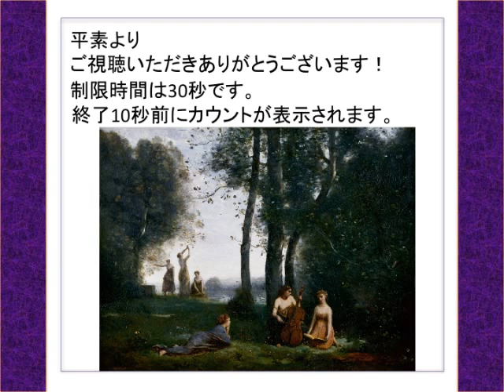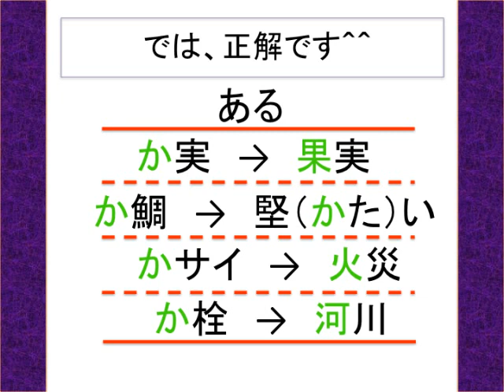[あるなしクイズ]脳活クイズ vol ３８１Yes or No quiz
[脳活トレーニング】の クイズvol.381は、あるなしクイズです！あるに共通してつくものとは何でしょうか！Quiz vol.381 is a yes or No quiz! What is common to anything!
Play the video and challenge it.

『[冷凍庫から聞こえて来る音楽・シンプルなぞなぞ]脳活クイズ vol ３７７simple quiz』

『[出世魚ブリ。ブリの１つ前の呼び名は？！３択クイズ]脳活クイズ vol ３７０promoting fish "Buri"』

『[引っ掛け問題・１０回言ってクイズ]脳活クイズ vol ３６７ten times say quiz』

『[引っ掛け問題・１０回言ってクイズ]脳活クイズ vol ３６６ten times say quiz』

『[引っ掛け問題・１０回言ってクイズ]脳活クイズ vol ３６５ten times say quiz』

『[知っておきたい焼き鳥の部位”ハツ”！３択クイズ]脳活クイズ vol ３６４yakitori torivia quiz』

『[知っておきたい焼き鳥の部位”せせり”！３択クイズ]脳活クイズ vol ３６３yakitori torivia quiz』

『[初めていく焼き鳥屋さんで頼みたい３品・雑学クイズ]脳活クイズ vol ３６２yakitori trivia quiz』

『[知ってた？おもしろ動物雑学-キツツキ受けるの衝撃-◯✖️クイズ]脳活クイズ vol ３４０◯✖️quiz』

『[約20%の人しか知らない本来の日本語！？「声を・・・」◯✖️クイズ]脳活クイズ vol ３３５◯✖️quiz』

『[間違いやすい日本語！61.3%の人が間違う「間が持◯◯◯」◯✖️クイズ]脳活クイズ vol ３３４-◯✖️quiz-』

『[間違いやすい日本語「破天荒」の正しい意味は？３択クイズ]脳活クイズ vol ３３０word quiz』

『[動物のおもしろ雑学!ダチョウの目は脳よりも・・・◯✖️クイズ]脳活クイズ vol ３2８-animal quiz-』

『[-計算式に隠された規則性はなんでしょうか？-規則性をみつけて・IQパズル]脳活クイズ vol ３２０』